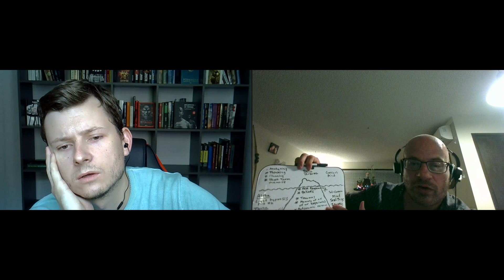#22 - Floyd Wills on ANCIENT MYSTERIES and PARANORMAL ENCOUNTERS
Today I've been privilleged by having Floyd Wills on - he has been into mysterious side of history, legends, paranormal happenings and hypnosis. One thing that stands out about Floyd is his pure fascination with all the above mentioned topics that can't but kindle once lost childhood curiosity.
He is also the author of the book The Red Haired Giants of Lovelock Cave & Other Ancient Mysteries whic I highly encourage my English spoken (and otherwise) audience to purchase.

there appears to be a slight lack of synchronization, however the topics covered in the episode utterly minimaze that small tecnical misfortune.